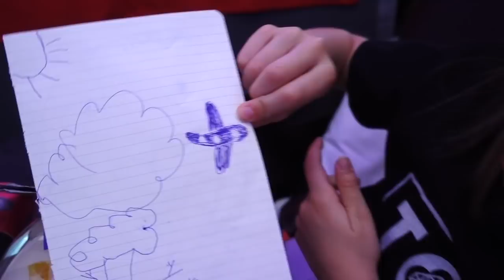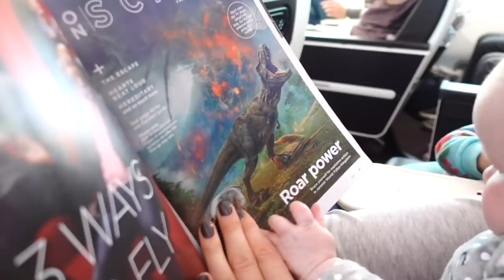12 HOURS ON A PLANE WITH A BABY! | Family Fizz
12 HOURS ON A PLANE WITH A BABY! | Family Fizz